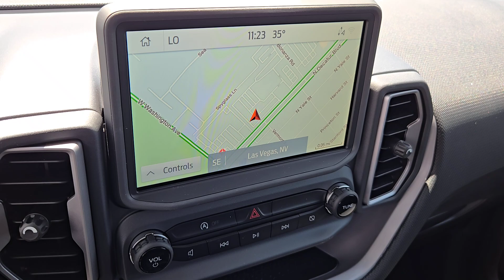New 2024 Ford Bronco_Sport Big Bend Las Vegas, Bullhead City, St. George, Havasu, Pahrump, NV 202518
Azure Gray Metallic Tri-Coat New 2024 Ford Bronco_Sport Big Bend  available in Las Vegas, Nevada at Friendly Ford. Servicing the Bullhead City, St. George, Havasu, Pahrump, NV area.

Friendly Ford
660 N Decatur Blvd

$750 off MSRP! Azure Gray Metallic Tri-Coat 2024 Ford Bronco Sport Big Bend 4WD 8-Speed Automatic 1.5L EcoBoostbrbrRecent Arrival! 25/29 City/Highway MPG Price includes: $750 - Bonus Customer Cash